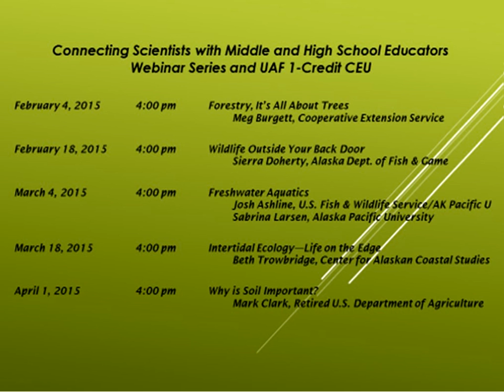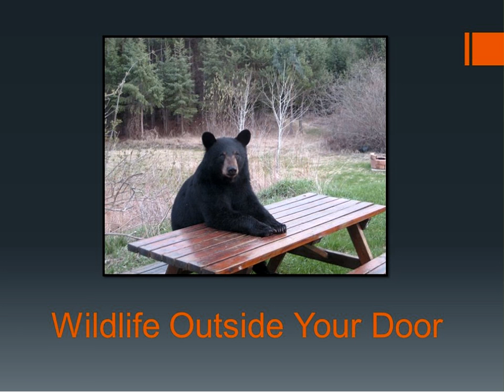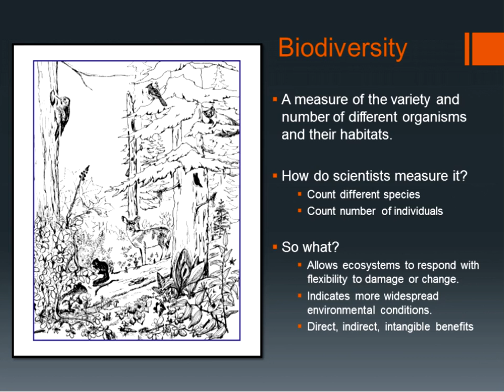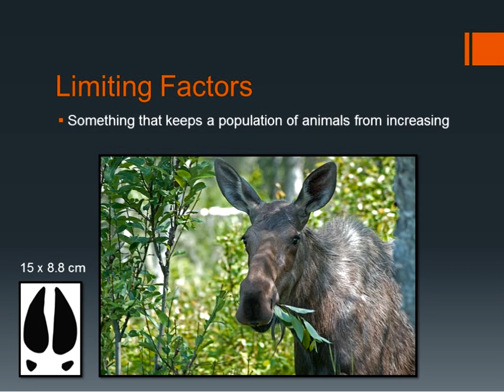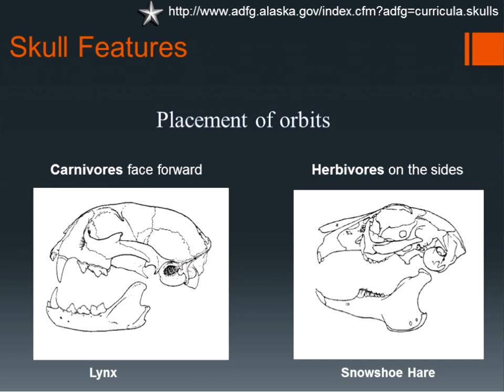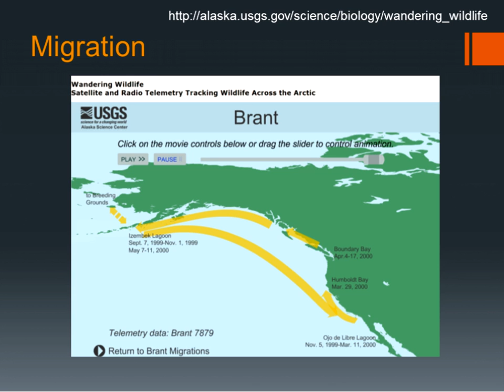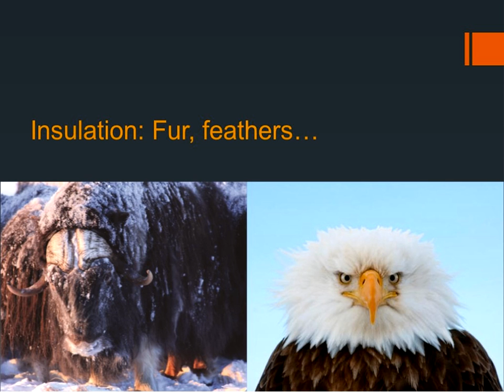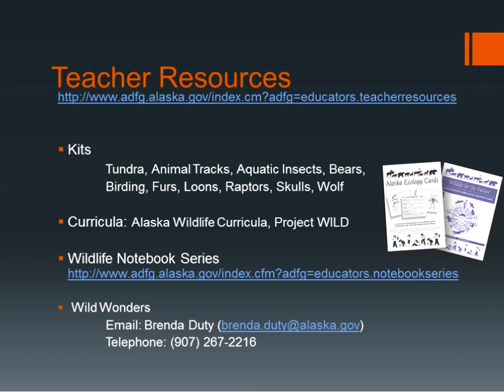Wildlife – Right Outside Your Door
By Sierra Rose Doherty, Alaska Department of Fish and Game

Recorded February 18, 2015, 4:00 pm